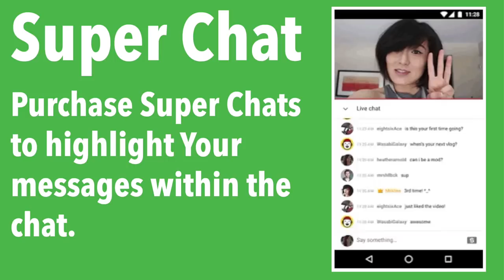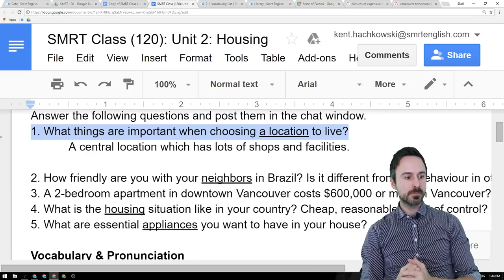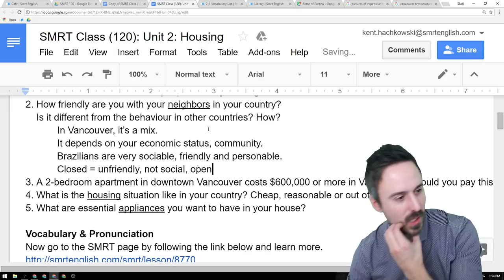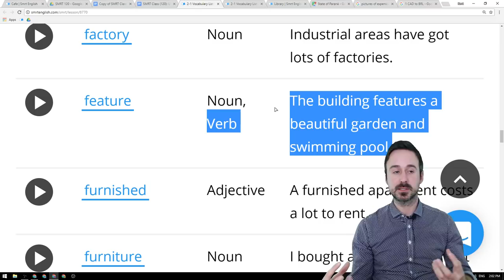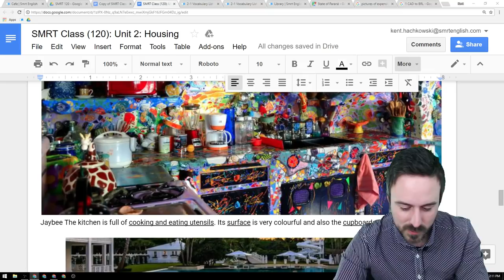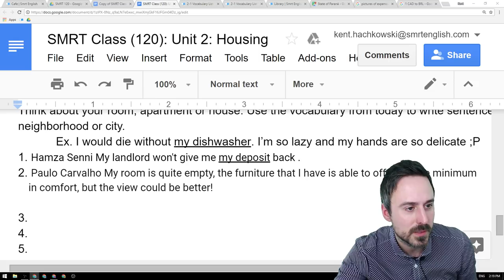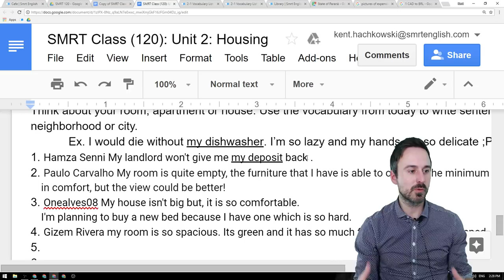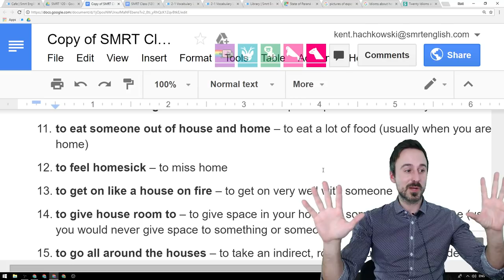Smrt Live Parana #2 (Housing)